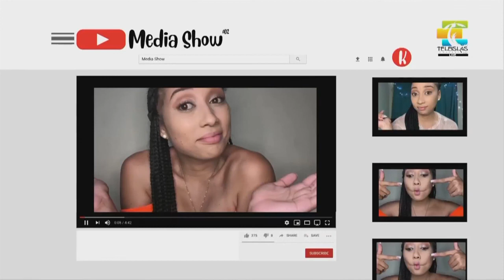Dahiaras´s Channel - La Alegría.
MediaShow | ¡llegó la hora de subir el ánimo! 🤗 La Islatuber Dahiara nos habla sobre la alegría, y cómo ser felices 😁.